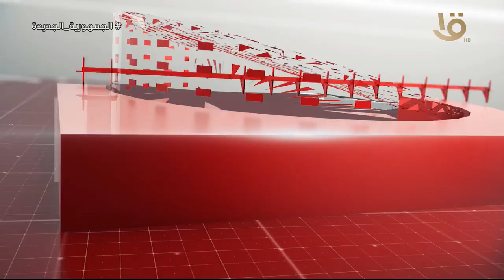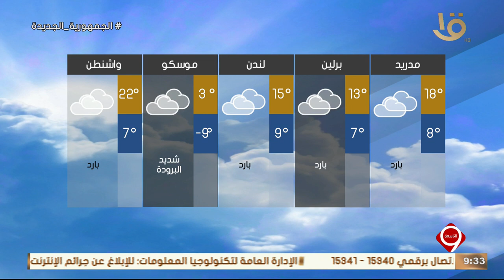نشرة التاسعة | أهم الأخبار السياسية والاقتصادية محليا وعالميا.. حلقة 12-3-2024